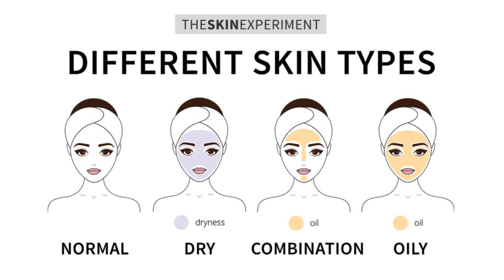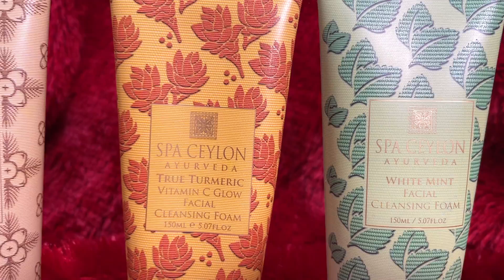HOW TO CHOOSE A FACEWASH | SPA CEYLON FACEWASH COLLECTION | Sinhala Beauty Tips 2021